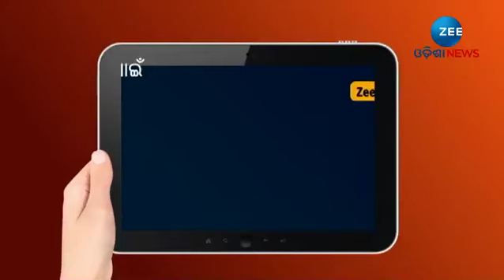Cuttack Balijatra: ଆରମ୍ଭ ହେଲା ବାଲିଯାତ୍ରା; ଲାଗିଛି ଲୋକଙ୍କ ଭିଡ | ZeeOdishaNews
About Channel:-